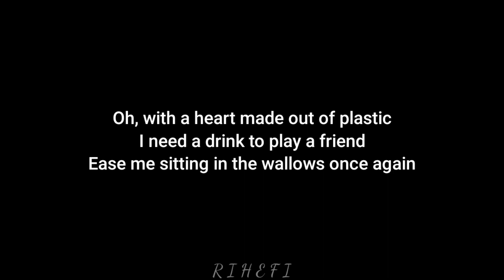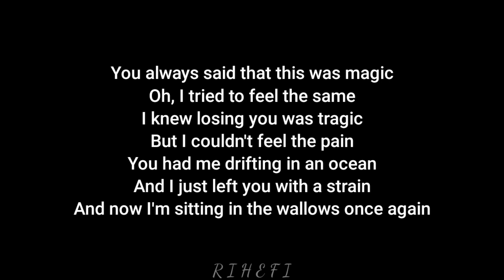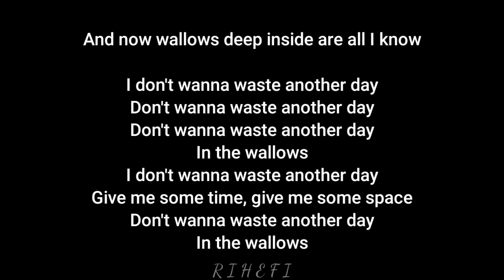Tommy Docherty - Wallows (Acoustic Karaoke)